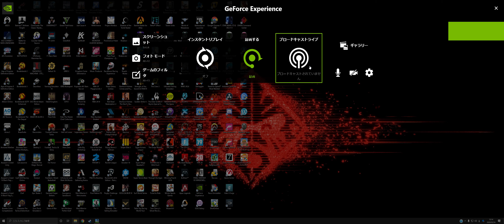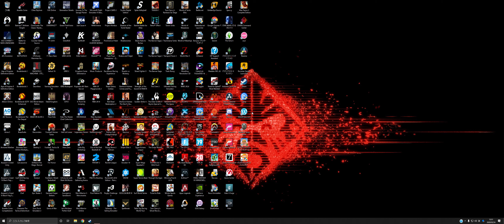がんばれ！スーパーストライカーズ - ストーリーモード2020022401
ナショナルカップのマッチ第3ラウンド：だいしん vs めぐろ
Machine：OMEN by HP Desktop PC 880
Monitor：OMEN X by HP 35inch Curved Display
GPU：GeForce GTX 1080 Ti
CPU：Intel(R) Core(TM) i7-8700K CPU @ 3.70GHz
メモリ：32 GB RAM (31.93 GB RAM は使用可能です)
現在の解像度：3440 x 1440, 100Hz
オペレーティング システム：Windows 10